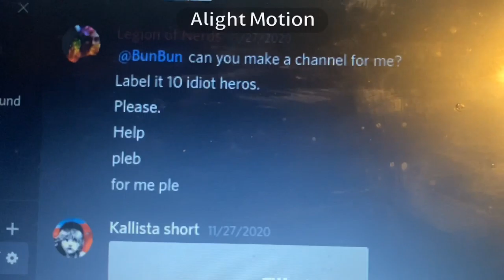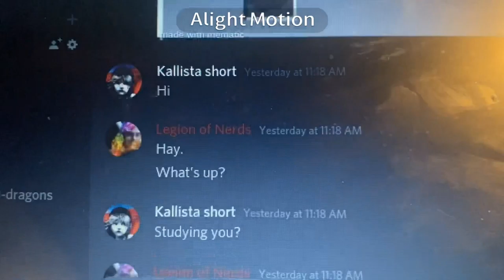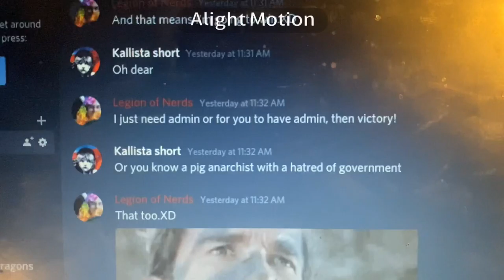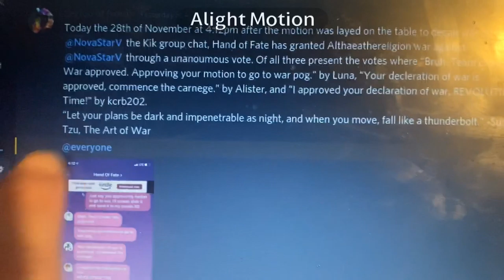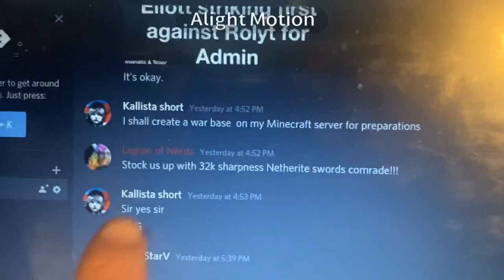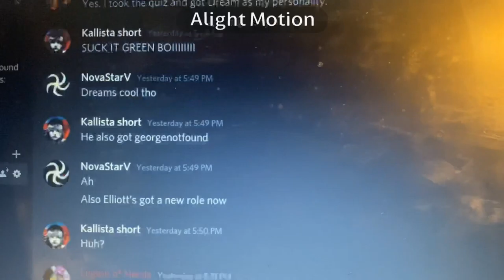Discord War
I WON AND AM NOW ADMIN!!!